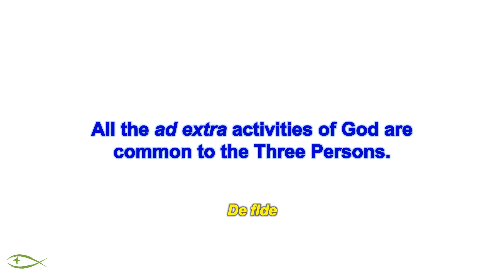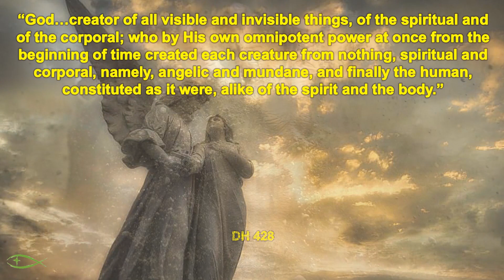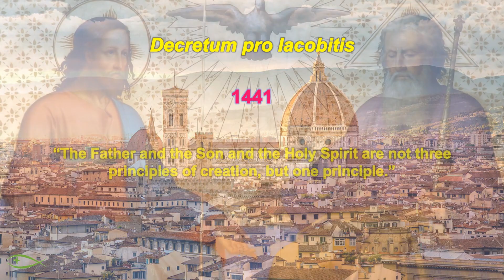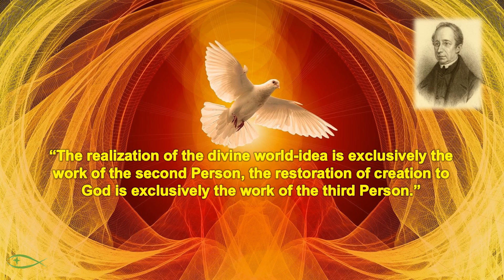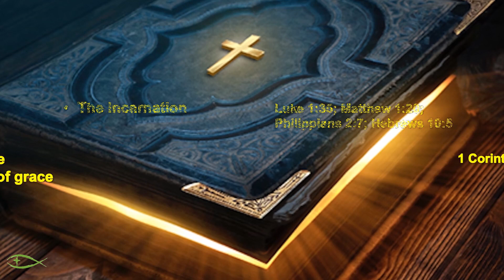The Divine Relations and Persons 4 The Unity of the Divine Operation ad extra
In this part on the unity of the divine operation ad extra, here the church teaches the all the ad extra activities of God are common to the Three Person. We look at the council definition, scriptural teaching, and the teaching by Church Fathers.